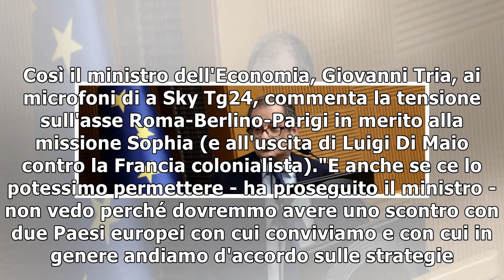E ora Tria fa da paciere: "Non vogliamo scontro con Francia e Germania"23/1/2019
"Nessuno vuole uno scontro, nè con la Francia nè con la Germania. Non dico che non ce lo possiamo permettere, ma non lo vogliamo". Così il ministro dell'Economia, Giovanni Tria, ai microfoni di a Sky ...